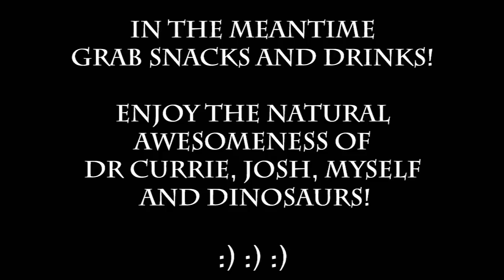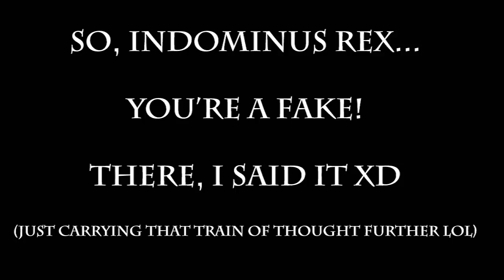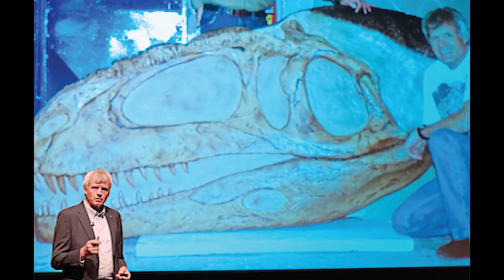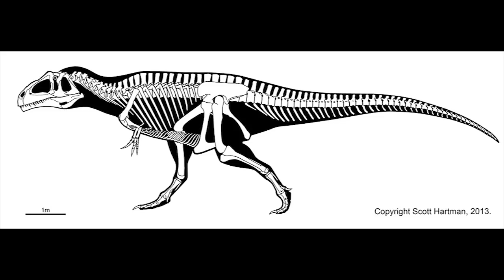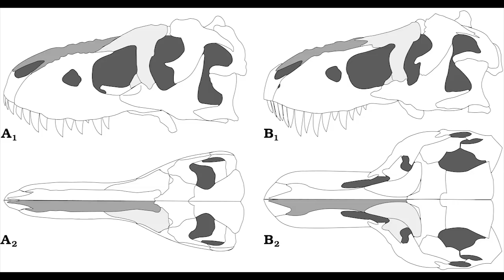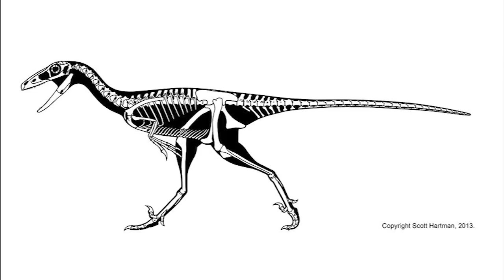Interview with Dr. Philip J. Currie (feat. Joshua Ballze)(pt2) - Poaching and Dinosaur Research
A few side notes (PLEASE READ):

- Apologies for occasional sound lags and background noises, where applicable. Sometimes it's simply beyond my control, but I always try my best!
- There has already been more work done in regards to revising giganotosaurus skull length (Hartman for example), as the data discussed on it is as old as 1995 or so.